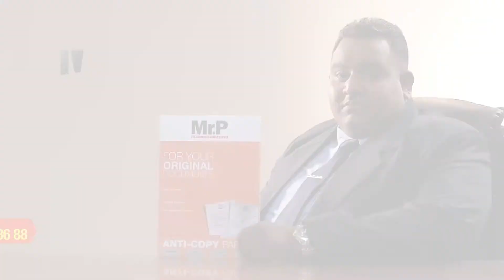CEO - Letterheads - Sinhala - Mr.P Anti Copy Paper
Agency | Cogent
Producer | Lasith Perera
Executive Creative Director | Thusith Ruven Bandara
Agency Creative Team | Pasindu Silva | Udara Lakmal | Prasad Thenuwara  | Thejani Gamage | Amith Bandara | Rajitha Dilshan
Client Servicing | Heshan Rodrigo |  Aruna Sugathadasa
Client | Pulp & Paper International

Director | Thusith Ruven Bandara
DOP | Kularuwan Gamage
Asst. Director | Ranjan Prasanna
Production Manger | Janaka Thambarawila
Art Director | Janaka Bandara
Make Up | Waruni
Wardrobe  | Janaka Banbara
Editor Tharindu Kariyawasam
Music | Rukshan S. Subasinghe